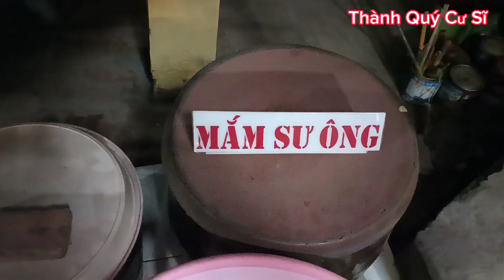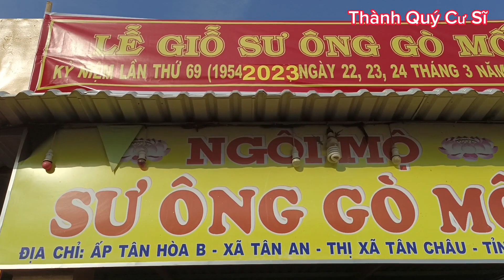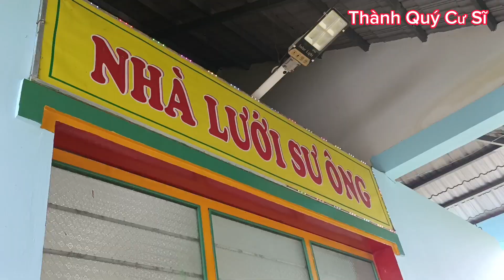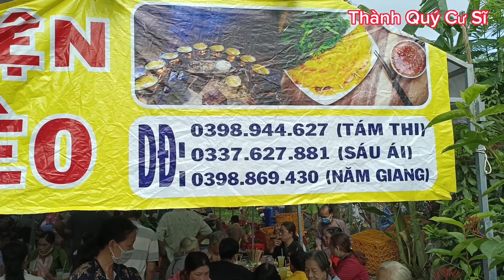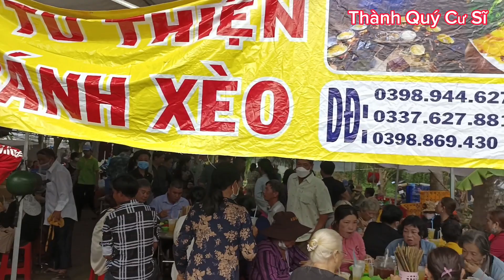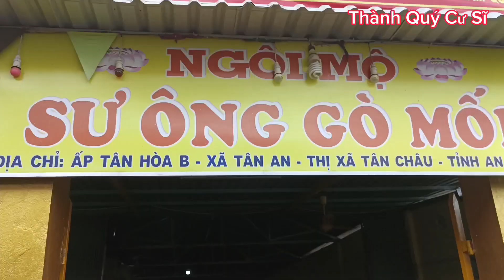Hàng nghìn người về dự Lễ Kỷ Niệm 69 năm, ngày SƯ ÔNG GÒ MỐI Viên Tịch.(23/3/1954- 23/3/2023).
Đây là chính thức  quang cảnh buổi lễ  lần thứ 69 năm,  ngày Sư Ông Gò Mối viên tịch. Tại Ấp  tân hòa B , Xã Tân An, TX Tân Châu, An Giang. Ngày 23/3/2023.